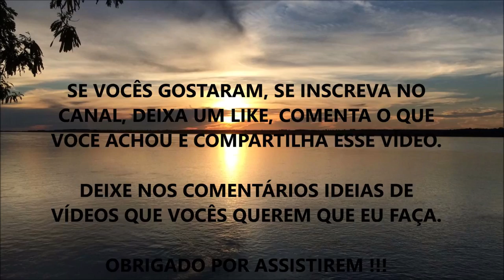BENEFÍCIOS, COMO E PORQUE FAZER MUSCULAÇÃO É IMPORTANTE (O Que Você Não Pode Deixar de Saber) !!!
Fala ae Galera, beleza ? Nesse vídeo eu comento sobre porquê você precisa fazer Musculação.

O que você mais gostou??? Me conte aí nos Comentários...